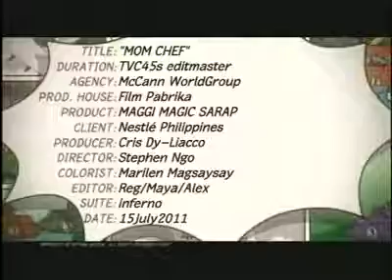Maggi Magic Sarap Mom Chef 45’s Miguel D. Luis